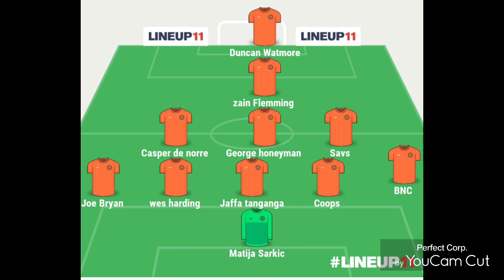pre match prediction QPR London is calling